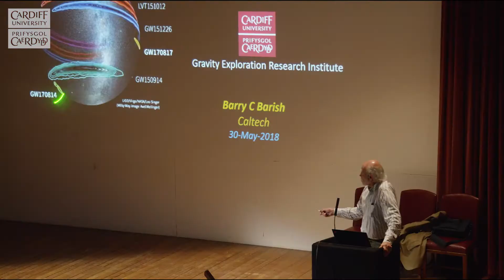Nobel Prize winner Barry Barish and Cardiff University collaboration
Prof Barry Barish gave a public lecture in Cardiff on the discovery of Gravitational Waves on 29th May 2018. Prof Barish was awarded the Nobel Prize for physics in 2017 for his work on the ground-breaking discovery, work which Cardiff University played a significant role in.